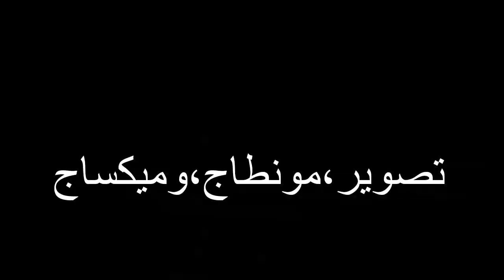منوعات هوارية شعبية، مجموعة من شباب اولاد داحو في حفل السنة الامازيغية 2970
بمناسبة حلول السنة الامازيغية الجديدة 2970تنظم مجموعة رواد هوارة للرحلات الاستكشافية حفلا فنيا تتخلله العديد من الفقرات الفنية والثقافية بمشاركة العديد من الفرق من بينهم شباب اولاد داحو للفنون الشعبية الهوارية.